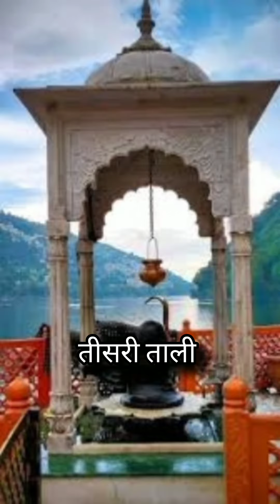शिवजी के मंदिर में पूजन के बाद तीन बार ताली क्यों बजाई जाती है?